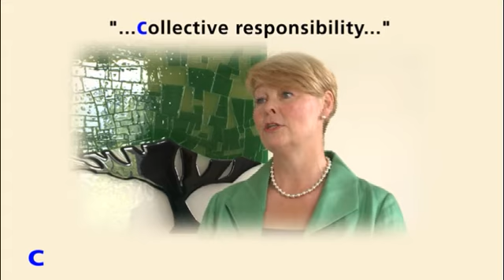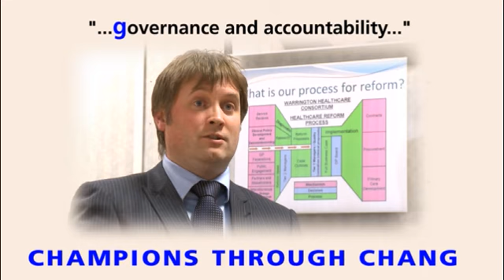NHS NWLA - Champions Through Change Montage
Champions Through Change Awards 2012